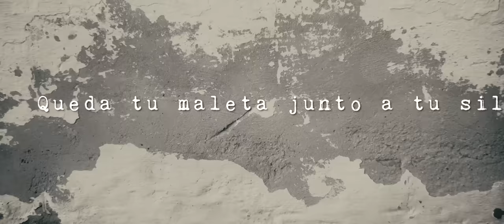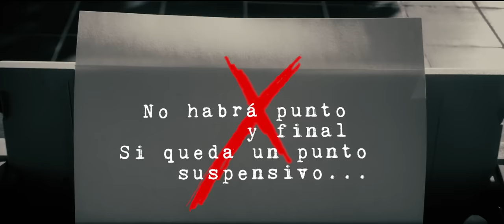Macaco - Quédate (Lyric Video) ft. Silvia Pérez Cruz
“Civilizado como los animales” es el nuevo trabajo de Macaco y cuenta con la colaboración de artistas internacionales como Niño de Elche, Bego Salazar, Raúl Refree, Monsieur Periné, Nach, Silvia Pérez Cruz, Juanito Makandé, Antonio Carmona, Estopa, El Kanka, El Canijo de Jerez, Mr Kilombo, Oscar Jaenada, Miss Bolivia o Visitante entre otros.

Letra Quédate:
Queda el eco de tu voz rellenando los huecos vacíos.
Mil traducciones de tu adiós, un interrogante suspendido.
A mil besos de profundidad queda el dolor, ahogado en mi copa de vino.
Queda el sabor de tus labios burlando la dirección de su destino.
Mi alma descifrando tus silencios, la tuya interrogando a los míos.

Queda, queda, queda, queda tanto por sentir, queda, queda, queda, quédate.
No habrá punto y final si queda un punto suspensivo.
Queda, queda, quédate conmigo.

Queda tu maleta junto a tu silueta bailando por mi colchón.
Queda una canción sin terminar, un último verso sin conclusión.
Queda un recuerdo en mi corazón orbitando alrededor de tu ombligo.
Mil emociones perdidas siguiendo el aire de tu suspiro.
Quedan mil palabras desgastadas, quizás solo hace falta un gesto.

Quédate, quédate, quédate.

Queda…que….Queda…que….Queda…que….Queda…que….

Quédate.

La filosofía de vida de Macaco dentro y fuera del escenario le convierte en un artista socialmente activo y comprometido con el medioambiente, la lucha contra la desigualdad social y el maltrato de los animales, la investigación de enfermedades, y un largo etc de causas por las que colabora y lucha junto a prestigiosas organizaciones de todo el mundo. Colabora desde hace tiempo con importantes instituciones para la conservación del medioambiente.

Music video by Macaco performing Quédate. (C) 2019 Sony Music Entertainment España, S.L